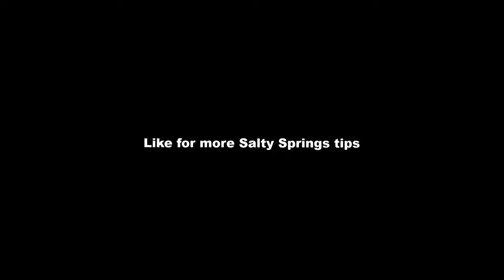100% Useful Tips & Tricks For Season X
FORTNITE BATTLE ROYALE SEASON 10 Tips, Tricks & Glitches!
🕹If you want to play some rounds with me add me under "PrinceNyle"! 🕹
Like 👍🏼 & Share ✔ if this video was helpful!

Activate the 🔔 Bell 🔔 so you don`t miss out on a video!

Mainboard: Gigabyte AX370-DS3H
CPU: AMD Ryzen 5 2400G
GPU: Gigabyte Nvidia RTX 2060 Gaming OC PRO 6GB
RAM: 8GB Patriot Viper 4 DDR4-3000
SSD: Crucial MX500 250GB